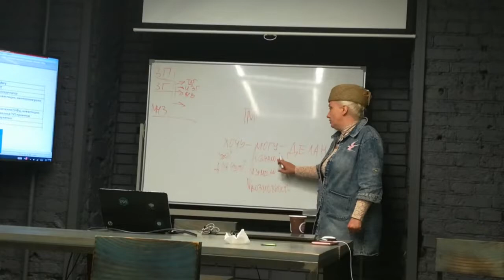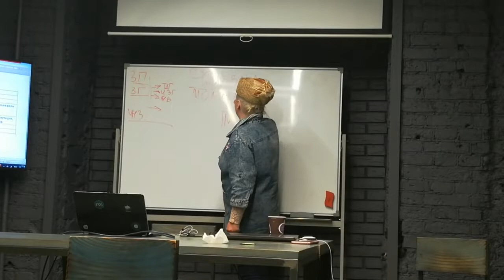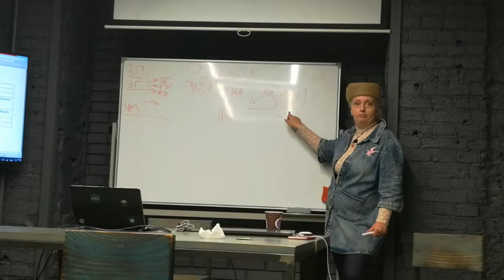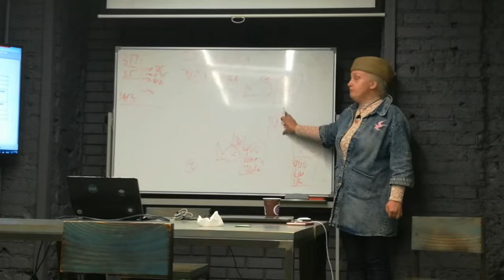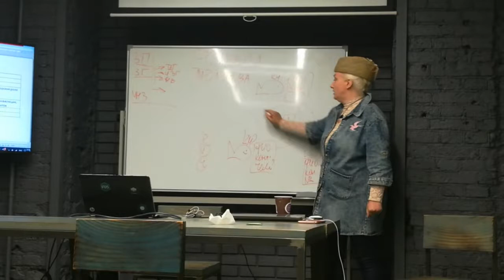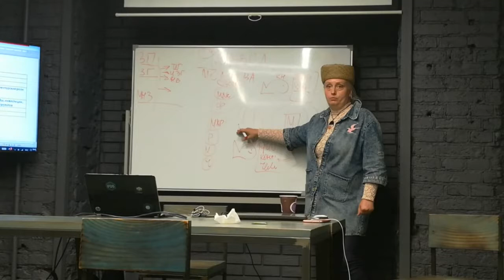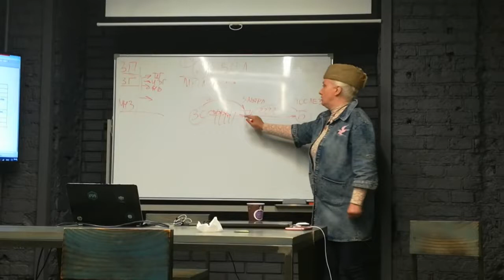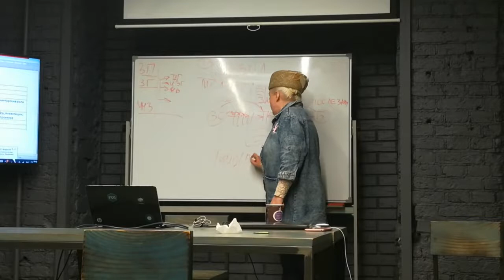Ирина Галанова - Клуб ресурсной кооперации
Ресурсная кооперация
У Вас есть идея, бизнес-проект, но не взлетает? У Вас простаивают помещения, станки, машины и вы не можете их монетизировать? У Вас есть знания, навыки и вы хотите чтобы они приносили реальную пользу людям с выгодой для Вас? У Вас проблемы? Вместе найдем решение! У Вас мечты? Давайте реализуем вместе! Вступайте в Клуб ресурсной кооперации! Вместе что-нибудь придумаем!